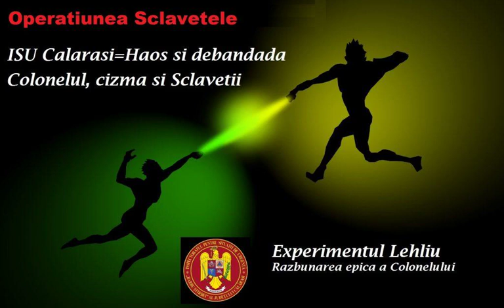ISU-DGPI-Operatiunea Sclavetele (V2-V2)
Col Zevedei ameninta toti angajatii MAI din Calarasi

Plecati pe acelasi calapod al „-Sa moara mama ca te fac, iti bag bile…!”, specific Clanului Iacomi, cei trei Colonei, ca trei soldatei, nu cunosc nici mila nici respectul pentru lege!